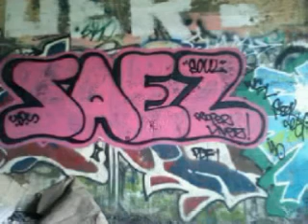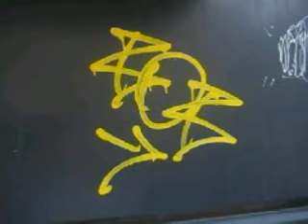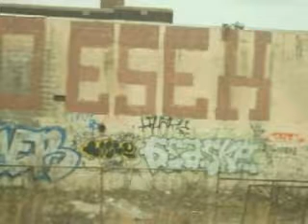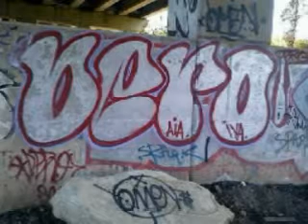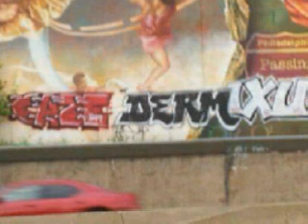Graffiti get up art illadel nTrent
Philadelphia Trenton graffiti writing on the wall's ART